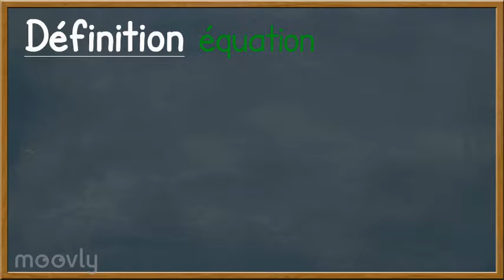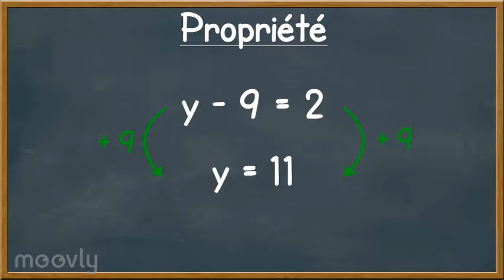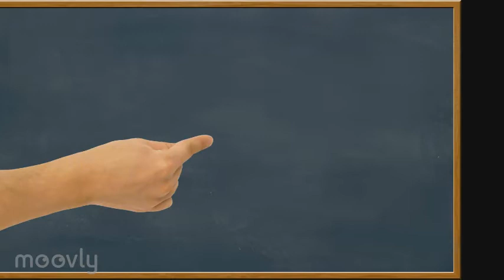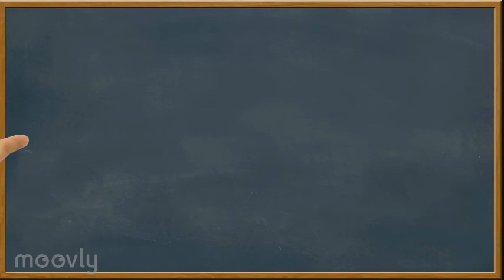Equations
Cette vidéo devrait te permettre de (re)voir une façon de résoudre des équations du 1er degré.